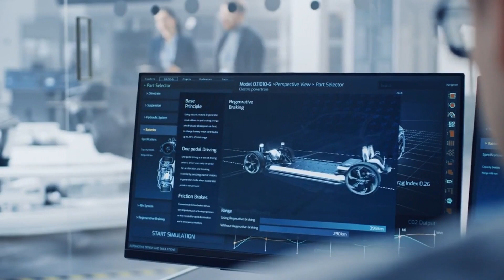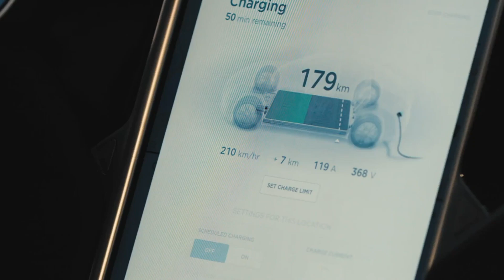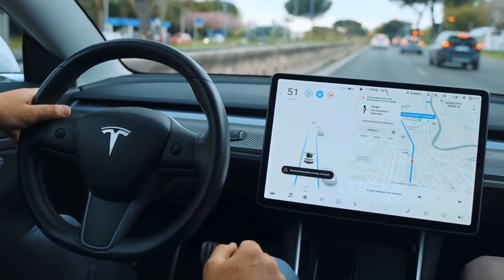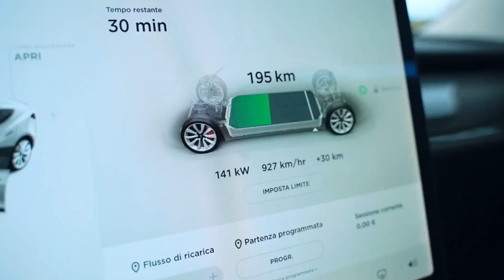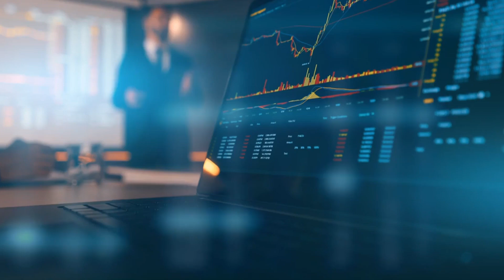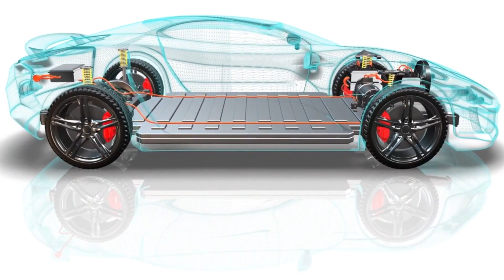Musk Announces First Tesla Solid State Battery (2024)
Today we take a look at Musk Announces First Tesla Solid State Battery (2024). Is this new for Tesla and the industry?